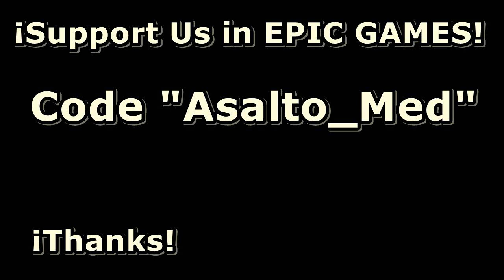Don Toliver - Drugs N Hella Melodies [1 HOUR] ft Kali Uchis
We dont receive money for our videos, help us by donating

EPIC GAMES CODE: "Asalto_Med"

matomina oficial
1 hour loop music mix version